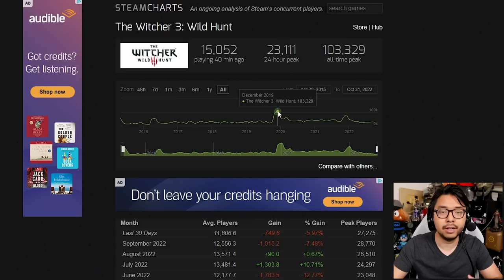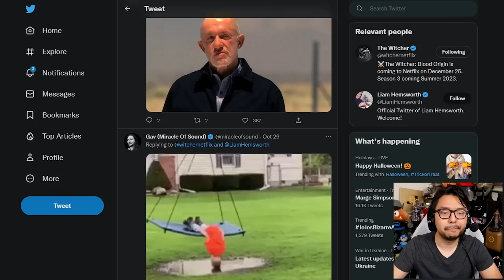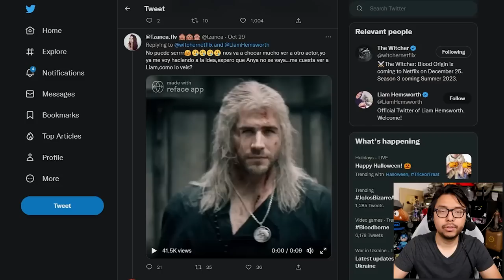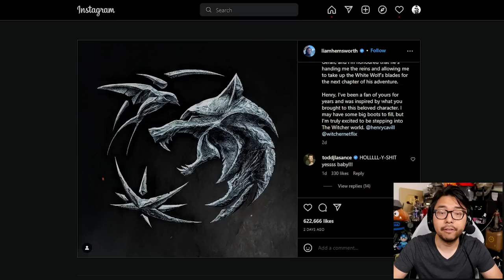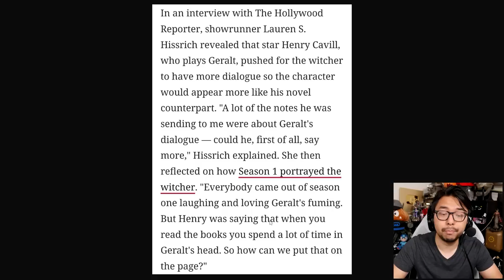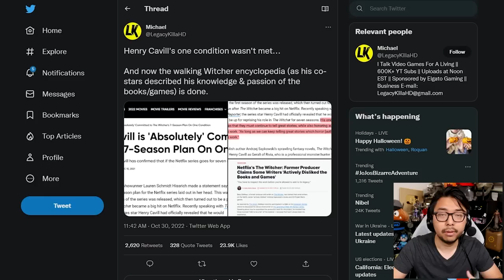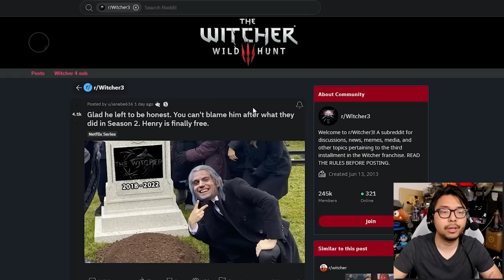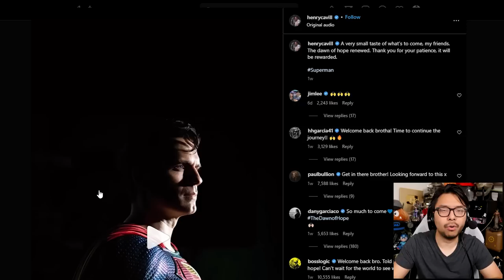Witcher Netflix Show Recasts Henry Cavill's Geralt With Liam Hemsworth, & It's Going Poorly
TOP PATRONS
[CIPHER]
 - Devon B
[BIG BOSS]
 - Jonathan Ball
[BOSS]
 - Gerardo Andrade
 - Michael Redmond
 - Peter Vrba
 - Time Dragonlord
[LEGENDARY]
 - BattleBladeWar
 - Theron Webb